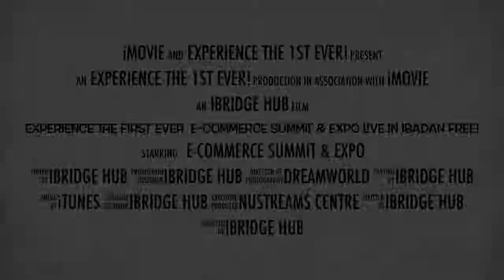The South-West Regional eCommerce Summit March 2018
Leveraging Technology to Help Solve Today's Toughest Business, Organizations and Individual Socio-Economic Challenges.